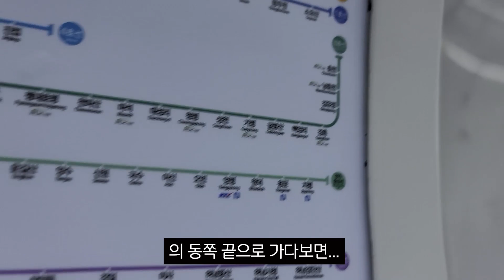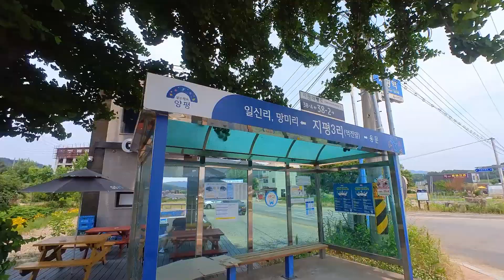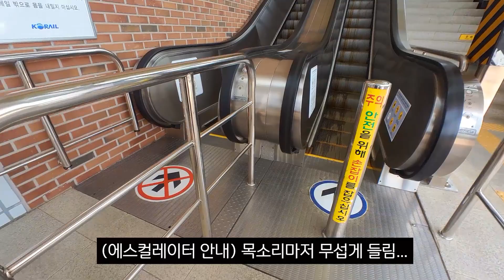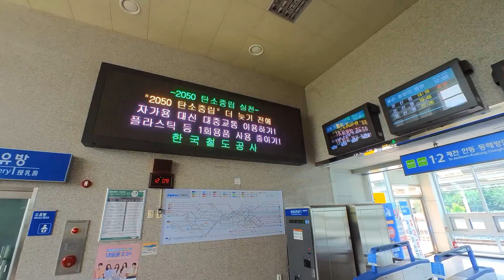수도권 가장 동쪽에 있는 지하철역은 어떨까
지평역에 유일하게 눈에 띄는 한 식당 '지평돈가스솥밥'
돈가스 집에가서도 돈가스를 못먹은 사연 부터
과일아빠 최초 인터뷰 까지

언제나 능글맞은 과일들과...